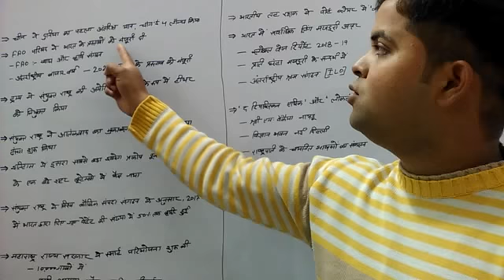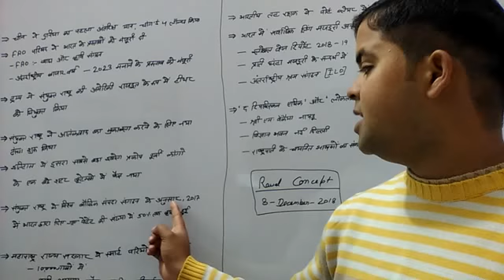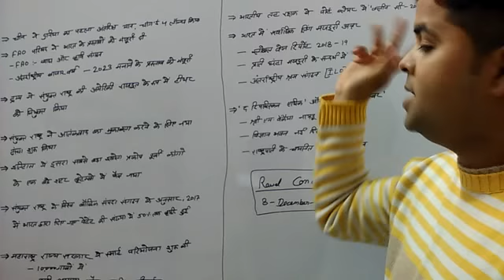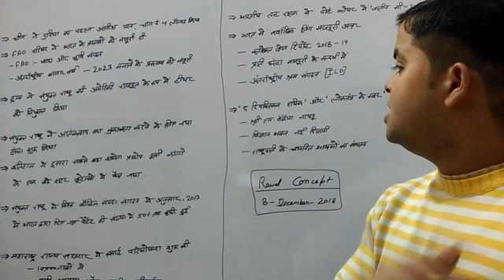8 December 2018 Current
Current for upsc, mppc, bpcs, uppcs, ssc,rrb, upsssc, lic ,bank etc